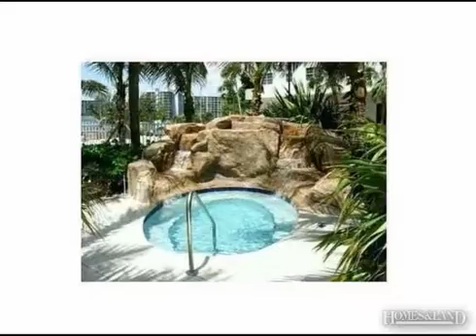$1,850 1BR 1BA House for Rent in HOLLYWOOD 33019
Condo, Condo/Co-Op/Annual - Hollywood, FL BEAUTIFUL PENTHOUSE UNIT WITH HIGH CEILINGS AND BREATHTAKING INTRACOASTAL VIEW. COMPLETELY RENOVATED WITH TILE FLOORS AND MANY OTHER UPGRADES. PETS ARE WELCOME (-20LB), 2 GARAGE SPACES. BEACH CLUB, FULL SERVICE SPA, STEAM SAUNA, MASSAGE ROOM, STATE OF ART GYM, POOL DECK WITH TIKI BAR, JACUZZI, 24 HRS VALET AND CONCIERGE Find out more about this rental home